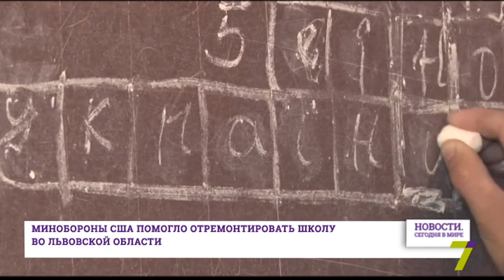2 сентября : Новости. Сегодня в мире (выпуск от 12:00)